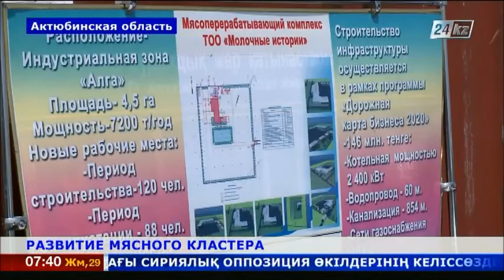На западе Казахстана успешно развивается мясной кластер